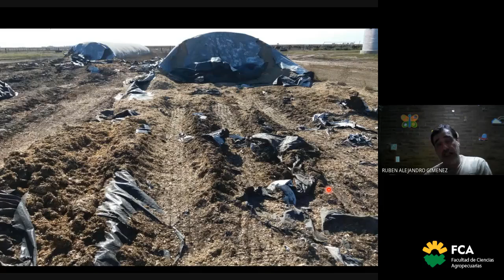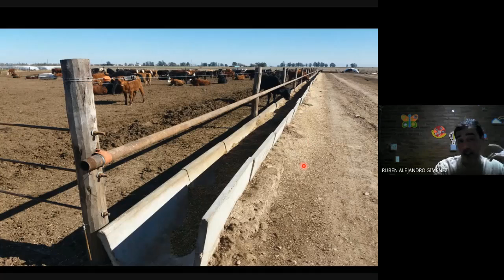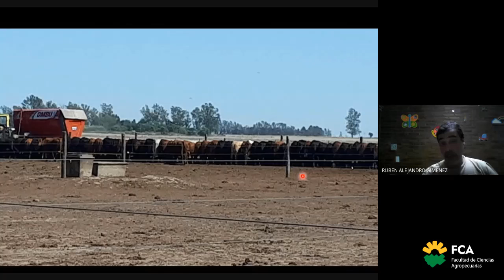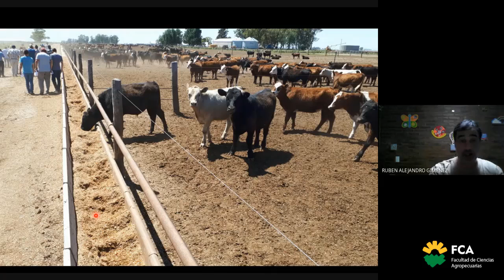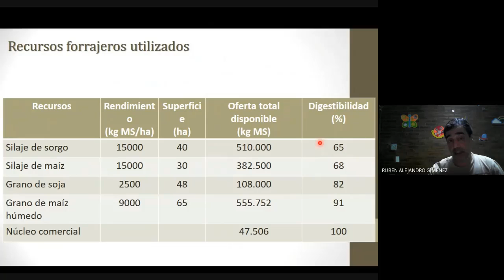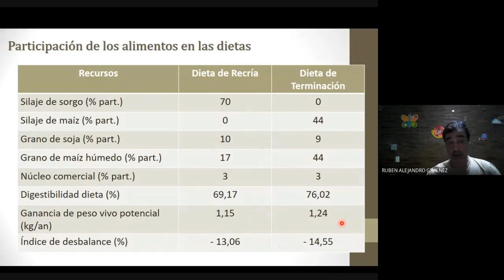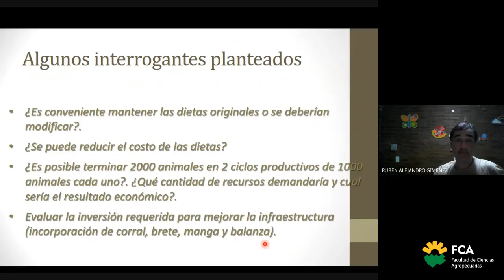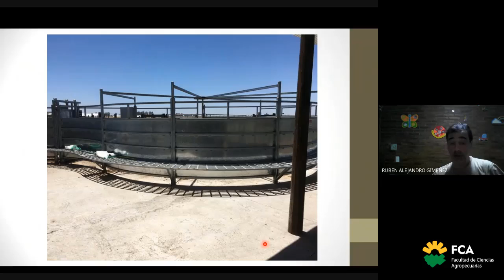Recría y Terminación (Parte 2)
Área de Consolidación: Sistemas de Producción Pecuaria
Tema: Recría y Terminación (Parte 2)
Docente: Rubén Gimenez